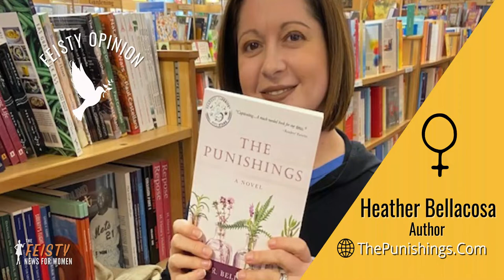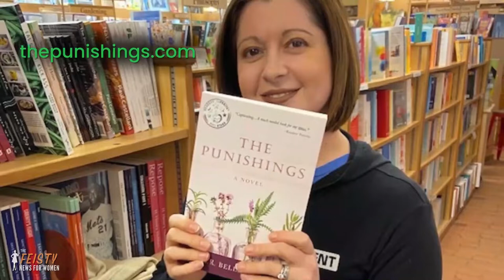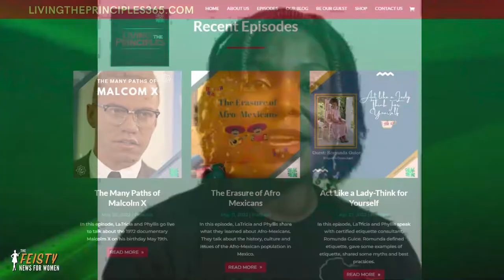Hawaii Provides Free Period Products, Romney's New Child Tax Credit Plan | The FEISTY News